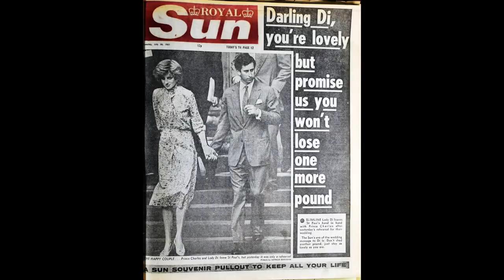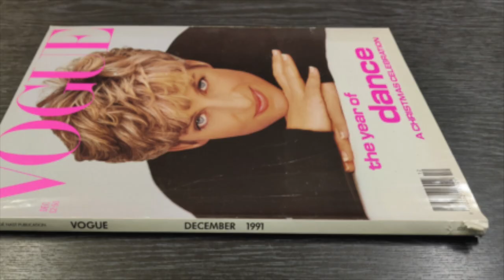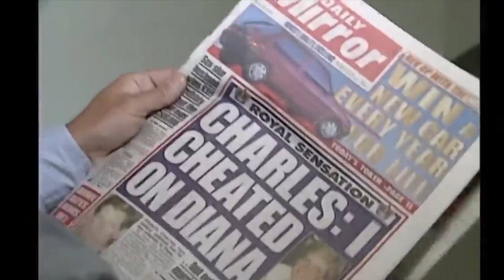Princess Diana's makeup tips & tricks!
What makeup brands did princessdiana use? Did You Ever Notice That Princess Diana Was Obsessed With Blue Eyeliner? We show you the beautytips of the late
Of all her signature looks, the one that has always stuck out to us was her ’80s-era bright electric blue eyeliner; applied in the waterline of her eyes, most strikingly worn with one of her sparkling diamond tiaras. We know it was the ’80s and that it was the banner decade for colorful makeup, but for a woman of Diana's stature.

About Princess Diana The Channel

🎥 Videos about Princess Diana
🎨 Written, voiced and produced by Princess Diana The Channel

❓ Copyright Questions
106 and 106A, the fair use of a copyrighted work, including such use by reproduction in
not specifically authorized to be used by the copyright holder(s), but which we believe in good faith are protected by federal law and the fair use doctrine for one or more of the reasons noted above